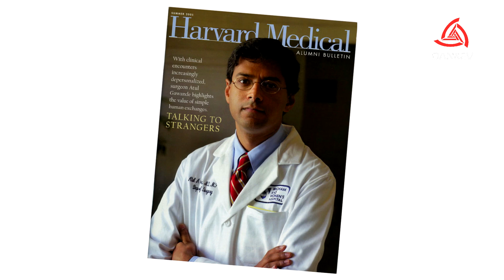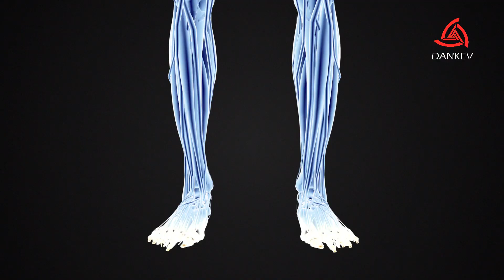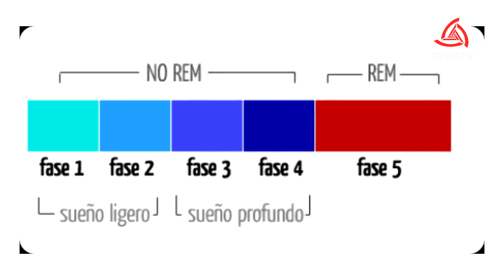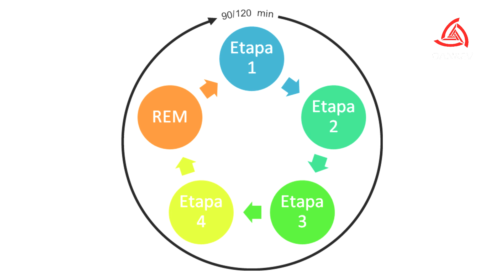¡CUIDADO! ESTO LE PASA A TU CUERPO SI NO DUERMES